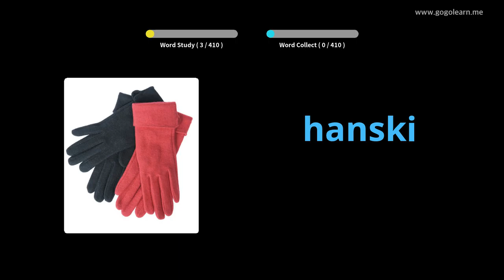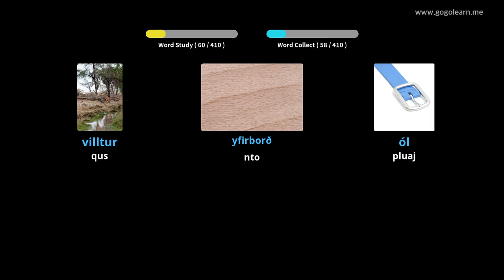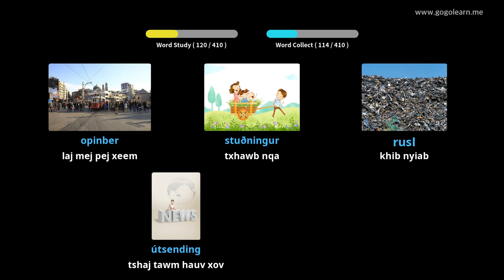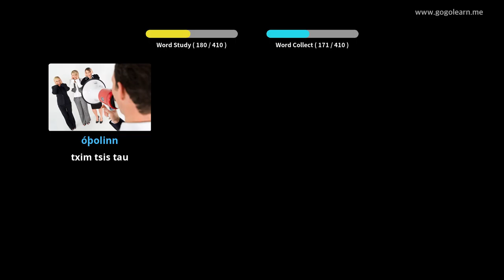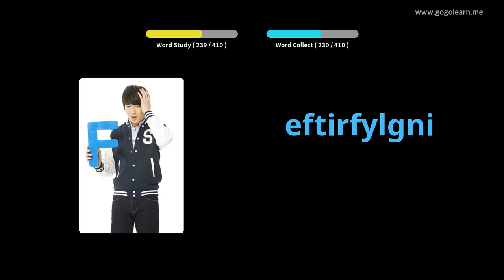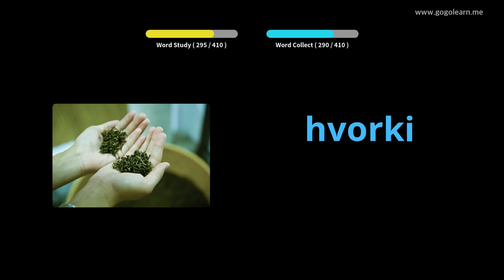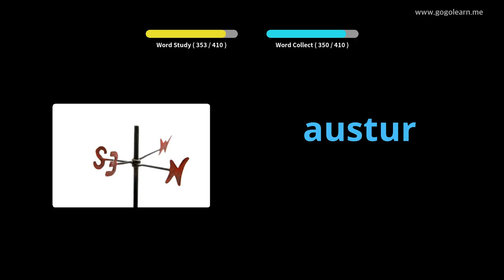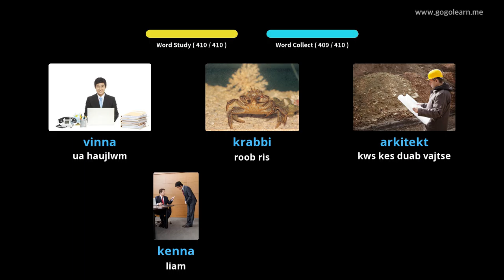Icelandic Cov Lus Txhais Thib Ob Tsev Kawm Ntawv 3 | Golearn